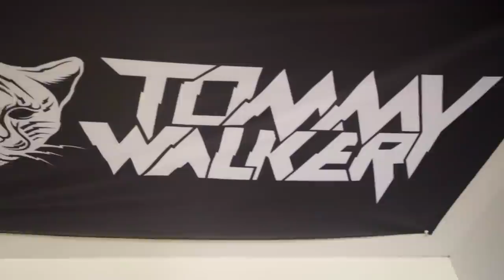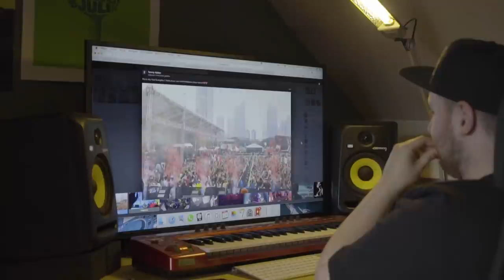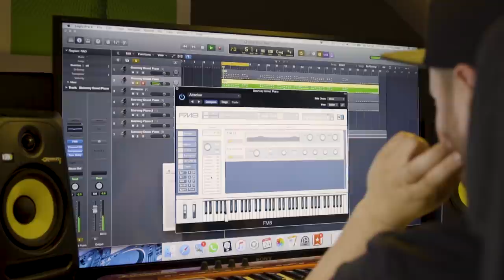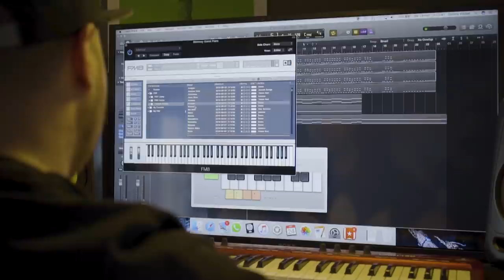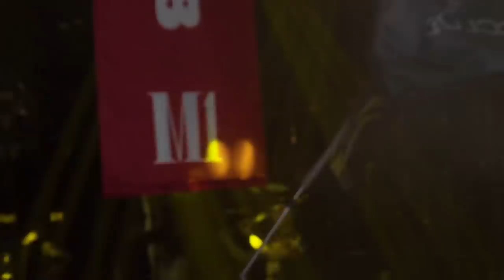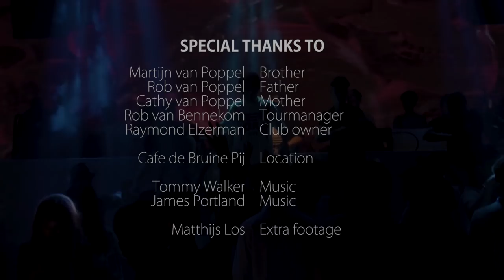Who Is Tommy Walker?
With this short documentary I want to show you how I started my career, who the people are that are closest to me and what my plans are for the future.

Video by: Jordy Mastbooms